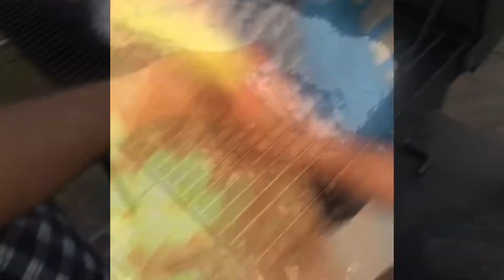Babe Cooking Mackerel Tonighhhtt!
My boyfriend decided to grill the fish he caught (Spanish Mackerel) omg it was sooo good! I wish I was able to get a picture of our plates after he was finished, but I was too hungry lol. ♥️